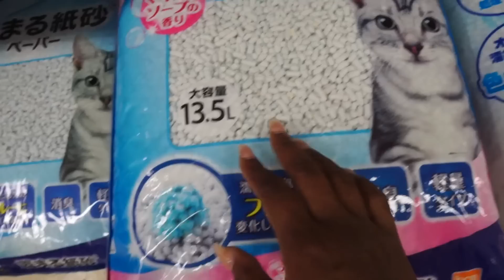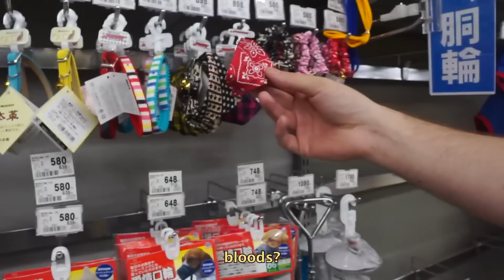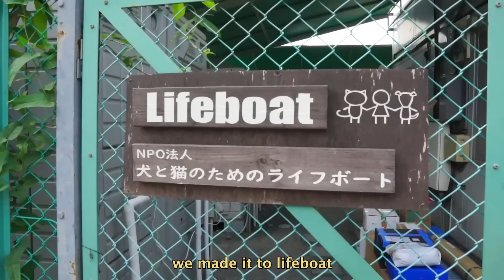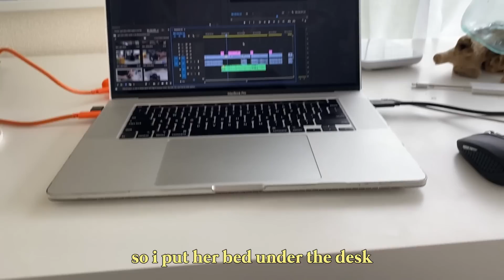I GOT A CAT IN JAPAN ! Road trip Tokyo to Chiba to get a new baby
OMG GUYSSSSSSSS I FINALLY GOT A CAT! You have no idea how happy I am! Long story. a few years ago I was trying non stop to get a cat but all the shelters were ignoring me or wouldn't allow me to have one because was a foreigner (basically foreigners leave) I been here 6 years -____- anyways I gave up after being ignored and then years later ( now) after returning from California I thought id try again. i really wanted one and have had a cat all my life it sucks not living with one. THANK YOU LIFEBOAT for giving me a chance. this kitty is so spoilt already she has a big 3 bedroom two story house to run around and she's loving it. She's literally perfect super clingy and noisy lol. I hope she stays this sweet. she does have an allergy problem and also her tail is deformed at the end, it has a few kinks in the bones but it doesn't bother her or hurt. Her food is super expensive but honestly what else am I doing with my money besides buying ramen. IM SO HAPPY ;.(